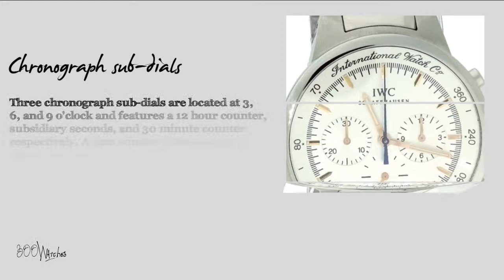IWC Schaffhausen Quartz Chronograph Watch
This Men's IWC Schaffhausen Quartz Chronograph Watch case, push down back plate, crown, two buttons, bracelet, and deployment clasp are all made from a solid and durable polished stainless steel.